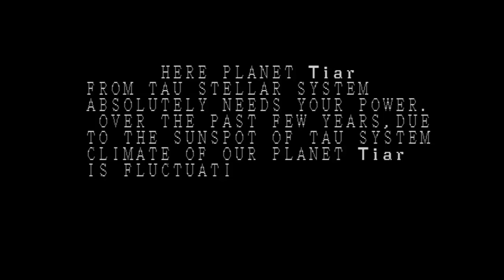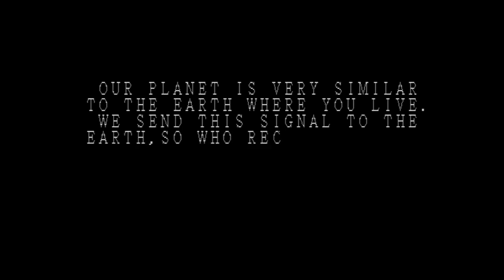Hydefos (MSX2)(Hertz)(1989)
Hydefos de Hertz me sorprendió en su día por su suave scroll, y aunque los gráficos del juego me parecieron siempre algo básicos siempre lo he considerado un buen juego, entretenido, buena música, una intro aceptable, en fin, un buen juego.